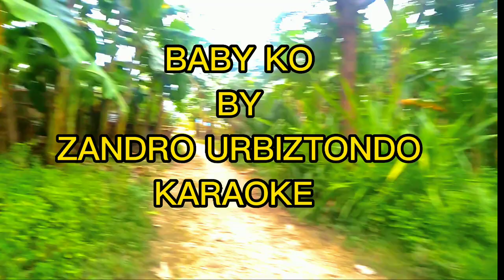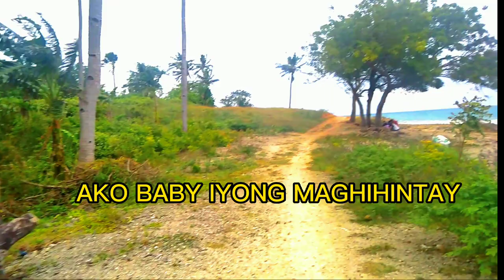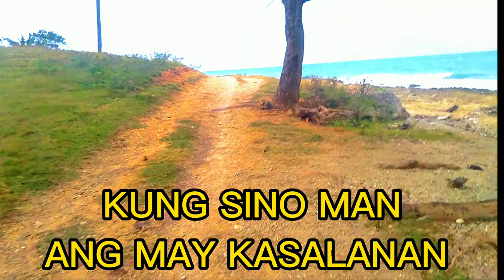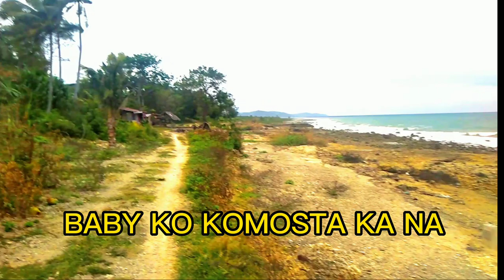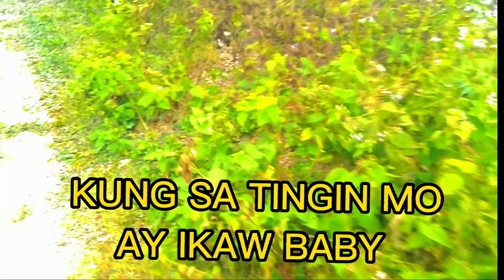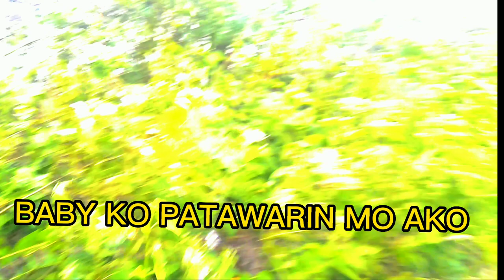BABY KO BY ZANDRO URBIZTONDO KARAOKE 🎤🎤🎤